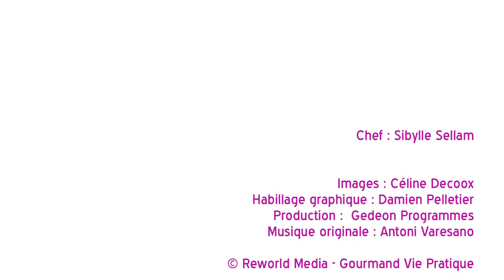Recette traditionnelle : La quiche lorraine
La quiche lorraine est un des grands classiques de la cuisine française. Voici une recette facile pour en préparer une vous-même.